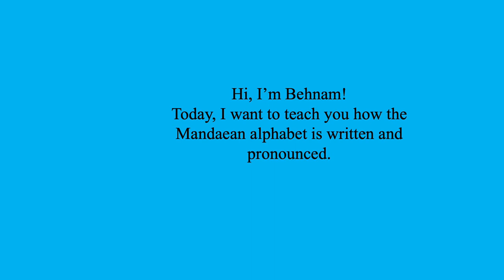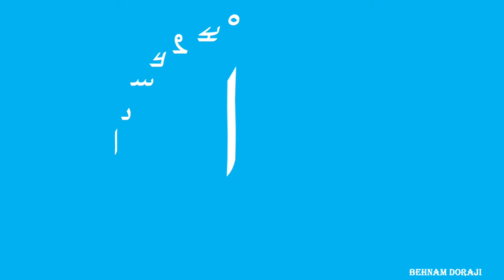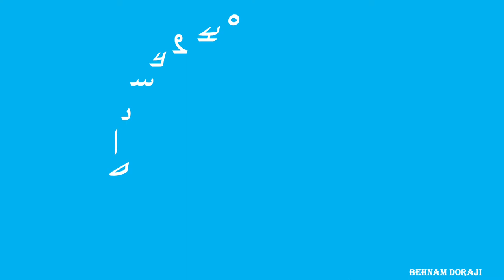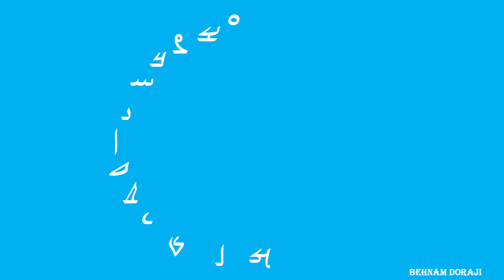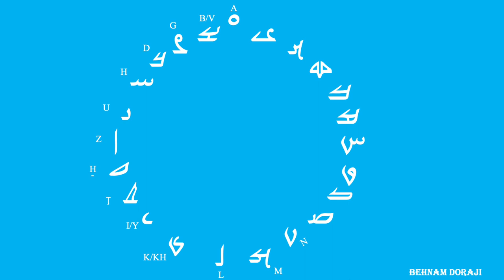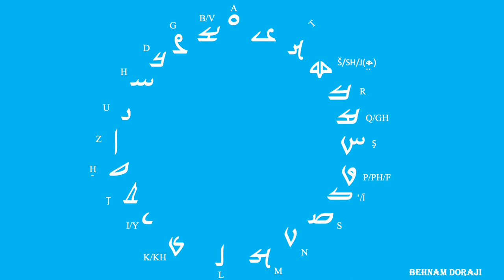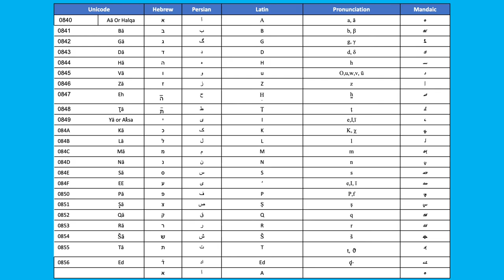Mandaean Alphabet 1